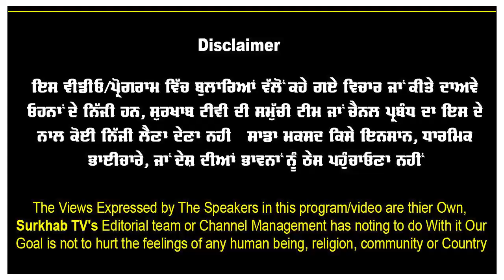ਸਿੱਖੀ ਦੀ ਇਹ ਜਾਣਕਾਰੀ 90% ਲੋਕਾਂ ਨੂੰ,ਇਥੋਂ ਤੱਕ ਕਿ ਕਈ ਸਿੱਖਾਂ ਨੂੰ ਵੀ ਪਤਾ ਨਹੀਂ ਹੋਣੀ | Concept of Sikhism